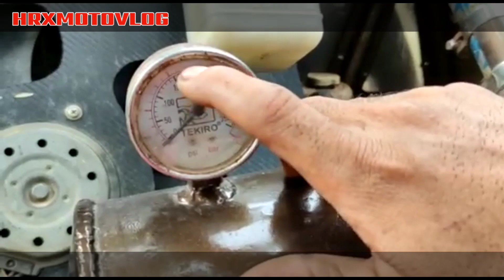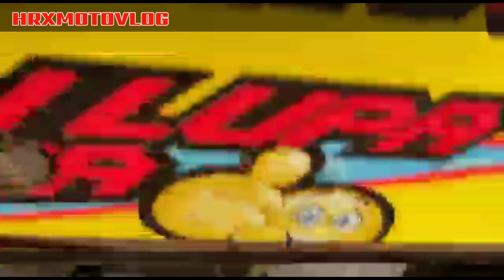Review tubular under. Tubular fullspeak. HRXMOTOVLOG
Hai kawan kawan pecinta jeep offroad tubular dan yang lain nya
Saya ingin berbagi pengetahuan yang saya tau
Semoga bermanfaat
Jangan lupa yah bagi kawan kawan yang mau modigikasi
Mobil nya bisa hungungi atau bisa langsung ke bengkel saya
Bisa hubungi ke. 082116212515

Review tubular speed. Review mobil speed tubular
Tubular fullspek